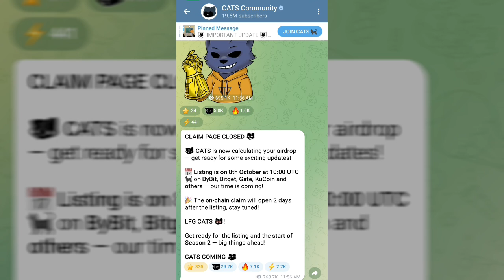Cats Airdrop Listing Date Confirm🤑 ∆ Cats Airdrop 1 Cats = 0.05 $ Dollar ∆ Cats Bot User Good News